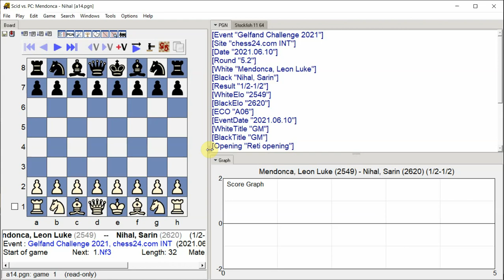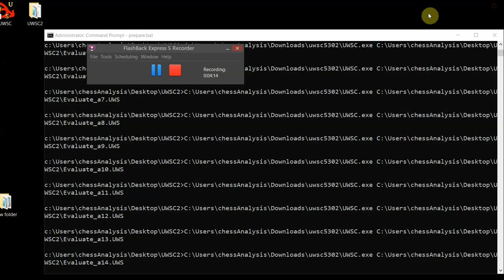Mendonca, Leon Luke Nihal, Sarin, Gelfand Challenge 2021, Round 5 2